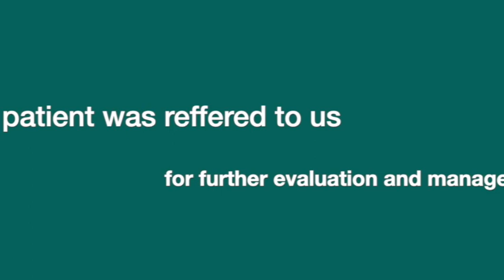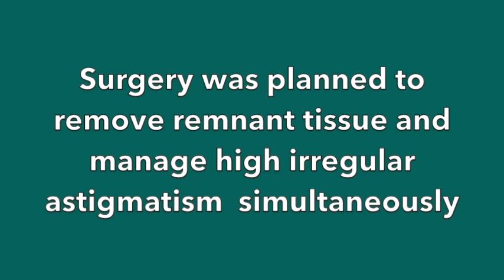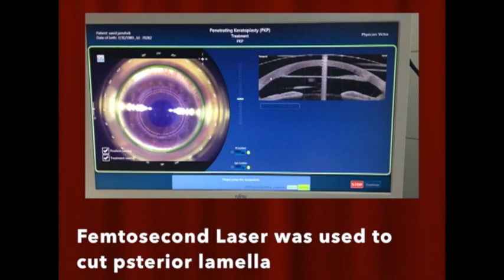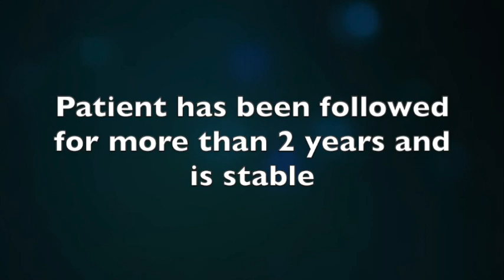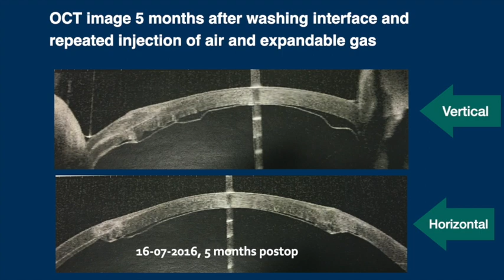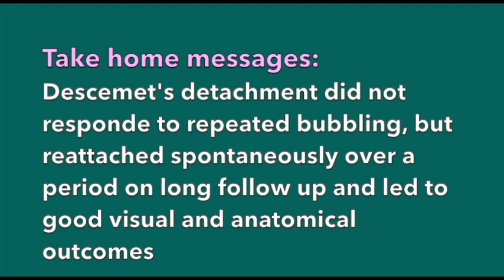Double Anterior Chamber following DALK surgery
This video is about management of double anterior chamber following DALK surgery. Tow cases with different patterns and etilogies are presented and discussed